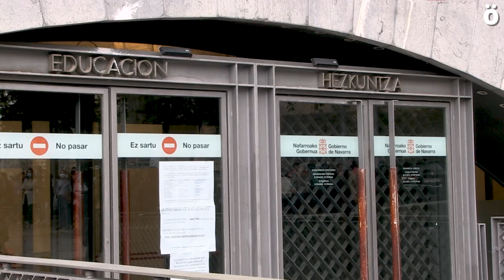Eskola jantokiko langileek neurriak eskatu dituzte lanpostuen galera ekiditeko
Eskola jantokiko sindikatu guztiak (LAB, UGT, ELA eta CCOO) Hezkuntza Departamentuaren aitzinean elkartu dira sektore honetan lan egiten duten langileen aldeko neurriak har ditzatela eskatzeko. Gobernuak berak ikasgeletara itzultzeko ezarri dituen neurrien ondorioz lanpostuak galdu  direla salatu dute, eta oraindik mantentzen diren lanpostuen lan baldintzak okertu direla ere azpimarratu nahi izan dute.